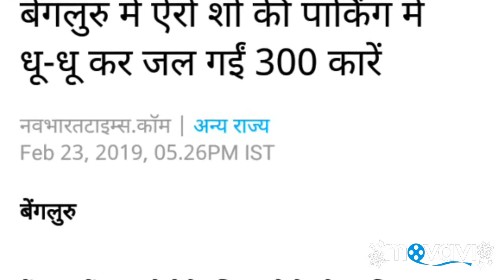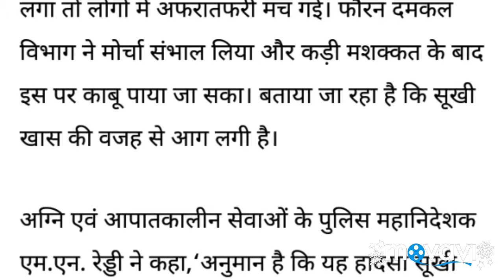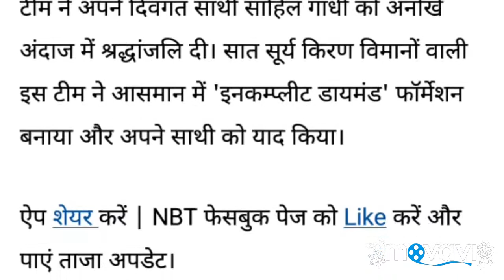Bangalore Arrow Shows 300 cars Burned to ashes